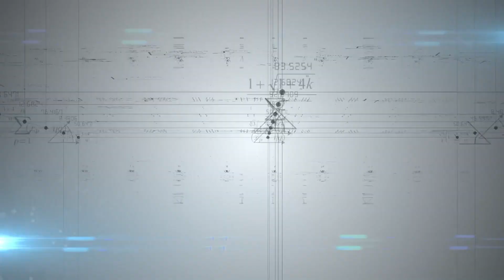China’s Highest Bridge in the Crack of the Earth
Soon to be the crown jewel of Chinese engineering, above the Beipan River, this suspension bridge in Guizhou province will become the highest bridge in the world. Its construction officially started on January 18, 2022, and is expected to be completed in June 2025.

The bridge spans a breathtaking canyon, with towering mountains and lush forests below. This monumental structure will not only be the world's highest bridge but also one of the longest cable-stayed bridges ever built.

Nestled between the breathtaking scenery of the Huajiang Canyon in China, also known as the “crack of the earth”, the bridge is poised as one of the most awe-inspiring feats of engineering ever built.  While it is still under construction, we’re almost at the finish line.